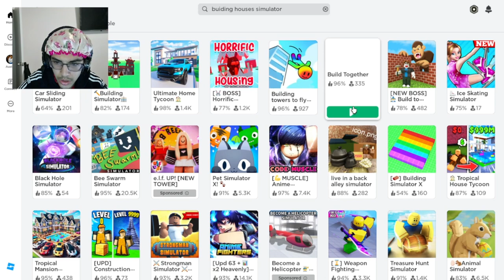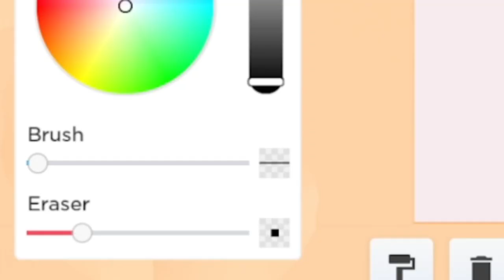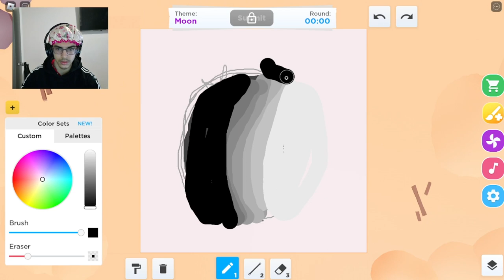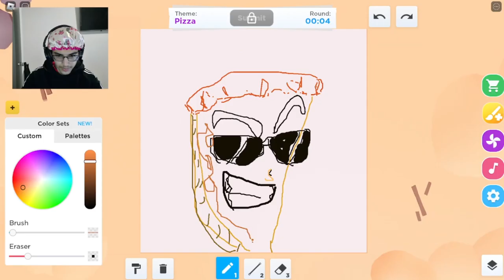I'VE BUILT A 1000 HOUSES FOR THE HOMELESS.